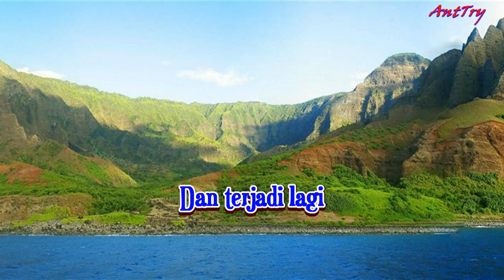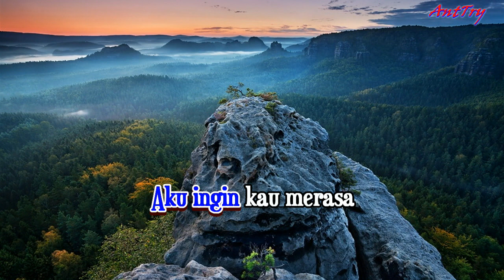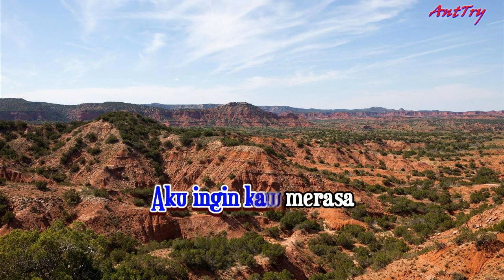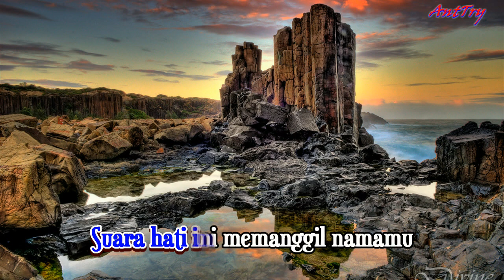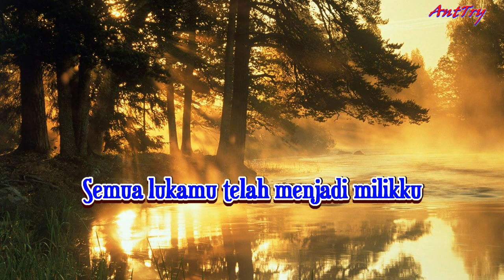Separuh Aku - Noah (MIDI Karaoke version)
Jika mendengar lagu ini, otomatis langsung teringat dengan peristiwa dipenjaranya sang vocalis. Hal itu sempat menimbulkan tanda tanya, apa bisa ya seseorang yang sudah terpuruk namanya, kembali mendapatkan tempat di hati masyarakat dan juga penggemarnya. Namun lagu ini seperti menjawab keraguan itu, karena lagu ini langsung sangat sukses di pasaran,

Tidak perlu belajar menghapal untuk lagu ini, karena seringnya mendengar, ditambah karena lagu ini tergolong sederhana, maka dengan sendirinya isi lagu ini sudah berada di luar kepala. Apalagi jika mengingat lagu ini termasuk kategori sangat bagus, sekelas masterpiece.

Untuk proses pembuatan, saya ambilkan dari file MIDI di internet. Ada beberapa lokasi yang menyediakan file yang relatif sama, jadi biarlah nanti pihak youtube yang menentukan lisensinya. Semoga dengan suara yang jernih dan powerfull, dapat membantu membawakan lagu ini dengan sepenuh hati.

Selamat menikmati, semoga selalu sehat dan bahagia.

Noah - Separuh Aku
Album: Seperti Seharusnya
Dirilis: 16 September 2012
Genre: Rock alternatif; pop; pop rock
Pencipta: David, Ihsan Nurrachman
Label:  @MusicaStudios

AntTry
Margo Asri, Sragen.
23 September 2023